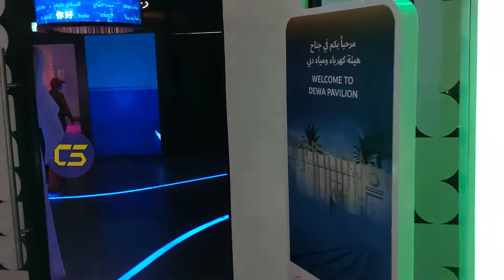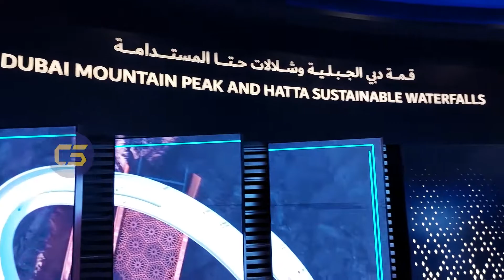Expo 2020 | Dewa Pavilion | EP67 |Dubai UAE Expo2020 # إكسبو2020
Hello Everyone Happy to introduce you to the new playlist which is shot at expo 2020.

Dubai - Expo2020

Sit back relax and enjoy the beautiful pavilions etc.

Also, you can donate funds here : (Small support is appreciable) (It's your Wish)(optional)